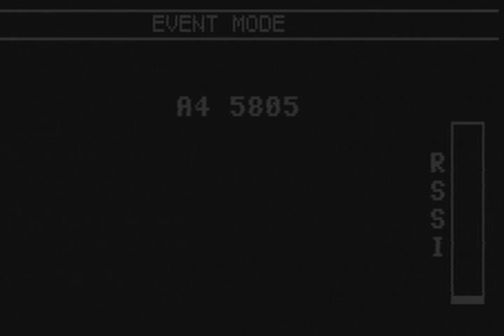Pro58 Achilles Plus OSD!